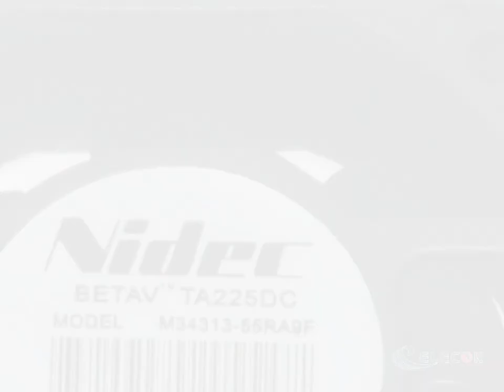M34313-55RA9F 24V 0.16A 2wires cooling fan